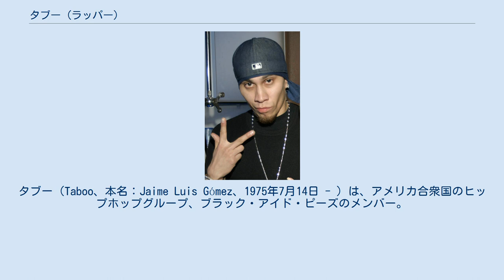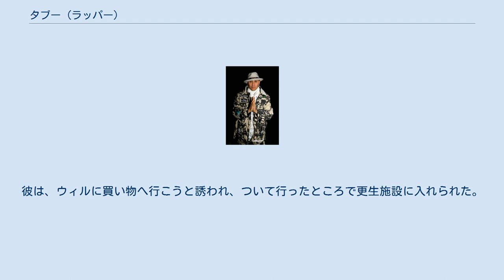タブー (ラッパー)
ブラック・アイド・ピーズのメンバー
タブー（Taboo、本名：Jaime Luis Gómez、1975年7月14日 - ）は、アメリカ合衆国のヒップホップグループ、ブラック・アイド・ピーズのメンバー。
 タブー 両親はメキシコ人とネイティブ・アメリカンの血を引いている。
 元々、ウィル・アイ・アムとアップル・デ・アップと旧メンバーのダンテ・サンティアゴで構成されていたグループからダンテが抜け、その後釜として加入したのがタブーであり、同時に今のグループ名になった（その後のダンテとは、4thアルバム『モンキー・ビジネス』の収録曲「ダム・ディドリー」で共演していることから、交流は続いている模様）。
 12歳の頃、友人の父親にブルース・リーが1960年代に提唱した武術として有名なジークンドーを習うことを薦められた。
但し、これはタブーがダンスに活用するためとしてである。
 ファーギーが覚醒剤に依存していた過去を明かしているのと同様、タブーもドラッグ中毒の時期があった。
彼は、ウィルに買い物へ行こうと誘われ、ついて行ったところで更生施設に入れられた。
つまり騙されたわけだが、彼には当時18歳の息子がいて、そのためにも立ち直ることを決心をし、他のメンバー達にも助けられて克服した。